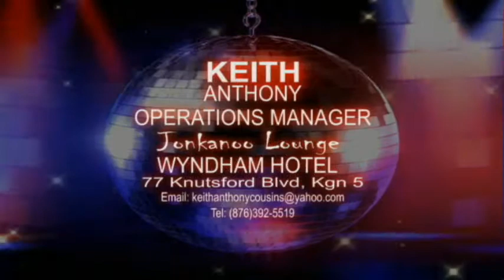LN Part 09 20110929 Latin Night Thursday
Keith Anthony
Jonkanoo Lounge
Wyndham Hotel
77 Knutsford Blvd, Kgn 5

Latin Night (Thursdays)
Salsa Dance Lessons